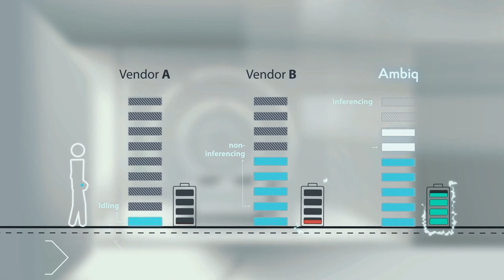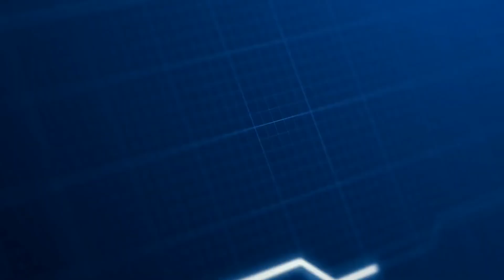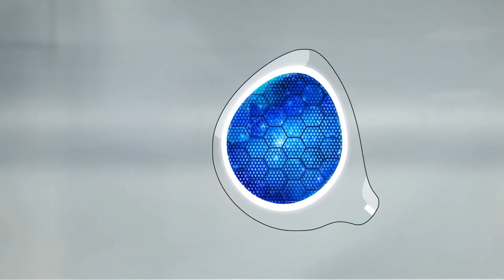Ambiq at TSMC 2021 North America Technology Symposium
Ambiq's founder and CTO Scott Hanson explains Ambiq's goals and vision at the TSMC 2021 North American Technology Symposium.

Timestamp:
0:05 Intro
2:10 Basic Information
4:55 Detailed information
7:05 Outro